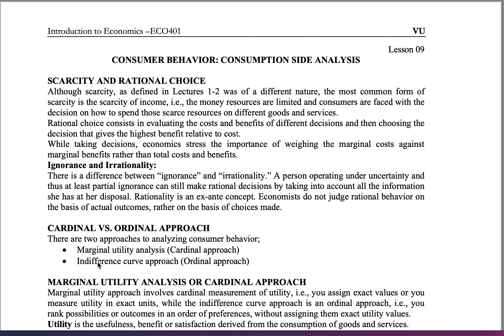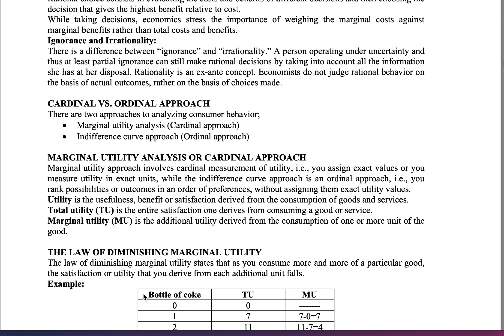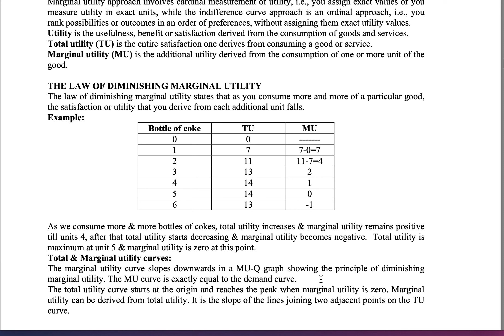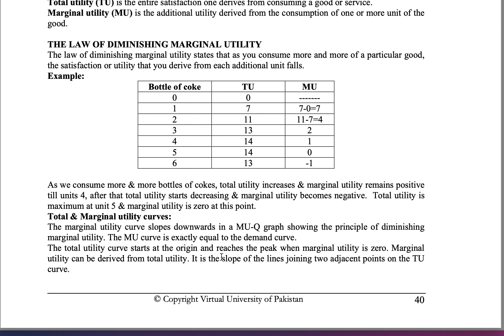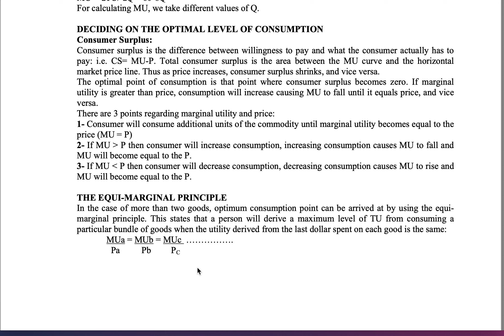EC0401 Short lecture 12|vu|marginal utility analysis in (urdu/Hindi)